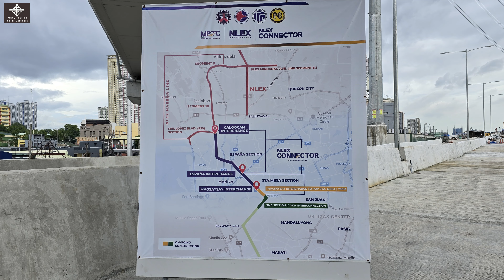NLEX Connector segment 2 - Sta Mesa / PUP Update as of October 2024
I visited the PUP Sta. Mesa area to check out the final section of the NLEX Connector Section 2, which will link the NLEX Connector to the Skyway Stage 3 Junction prime project. The installation of Super Tee girders on this section is underway. The transition between the northbound and southbound traffic flows is now visible, with the lower level designated for northbound traffic and the upper level for southbound traffic. Once completed, this portion of the NLEX Connector will serve as the current terminus, linking it to the Skyway Stage 3 junction section, which is still under construction.

Bumisita ako sa PUP Sta. Mesa area upang tingnan ang huling bahagi ng NLEX Connector Section 2 na mag-uugnay sa NLEX Connector sa Skyway Stage 3 Junction prime project. Ang pag-install ng Super Tee girders sa bahaging ito ay isinasagawa na. Kitang-kita na ngayon ang pagbabago ng daloy ng trapiko sa pagitan ng northbound at southbound, kung saan ang mas mababang antas ay para sa northbound traffic at ang itaas na antas ay para sa southbound traffic. Kapag natapos na, ang bahaging ito ng NLEX Connector ay magsisilbing kasalukuyang terminus nito, na mag-uugnay ito sa Skyway Stage 3 junction section, na kasalukuyan pa ring nasa ilalim ng konstruksyon.

Taken October 6, 2024 - on going installation of Super T girders ATM